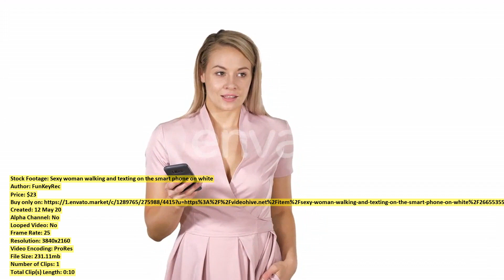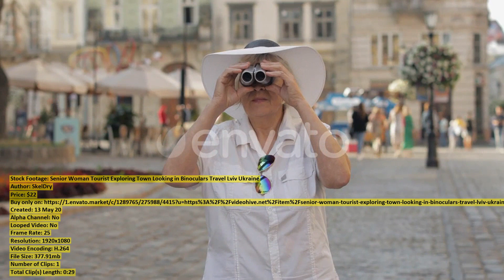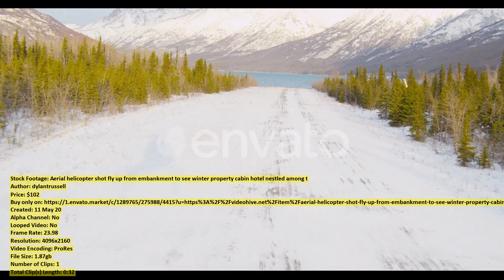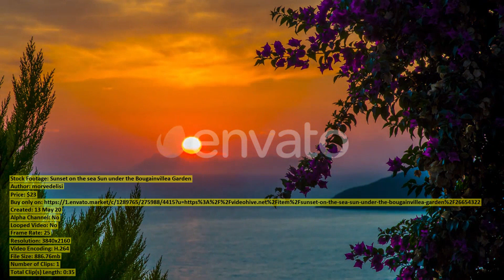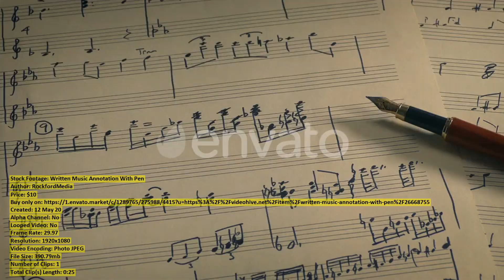Sexy woman walking and texting | Stock Footage + Mega Pack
00:00 Sexy woman walking... item 26655355 - Download
00:10 Residential Blocks of... item 26669299 - Download
00:26 Aerial View Along... item 26639833 - Download
00:48 Happy Smiling Pregnant... item 26662809 - Download
01:16 Senior Woman Tourist... item 26653987 - Download
01:46 Chef or Baker... item 26637706 - Download
01:57 Aerial helicopter shot... item 26628738 - Download
02:22 Tall Man in... item 26633271 - Download
02:48 Tourists at Kiyomizudera... item 26665295 - Download
02:54 Acrylic Paint Flow... item 26663148 - Download
03:18 Home Video Shooting... item 26680881 - Download
03:32 Painting Paints at... item 26646643 - Download
03:59 Cityscape Modern and... item 26675994 - Download
04:07 Aerial helicopter shot... item 26628757 - Download
04:40 Brunette Girl Lies... item 26630507 - Download
04:58 Water System Tank... item 26642979 - Download
05:08 Antenna for 4G... item 26668269 - Download
05:26 Team of Computer... item 26680249 - Download
05:39 Man Wearing Protective... item 26632658 - Download
06:17 Aerial shot of... item 26629408 - Download
06:36 Osaka Highrise Downtown... item 26665364 - Download
06:49 Cute Ginger Cat... item 26661266 - Download
07:01 Black White Herd... item 26641377 - Download
07:21 Young Couple Drinking... item 26657834 - Download
08:00 Church in Small... item 26654991 - Download
08:11 Happy African American... item 26662891 - Download
08:25 Large City By... item 26653775 - Download
08:43 Above Wild Jungle... item 26662281 - Download
09:08 Aerial view of... item 26670459 - Download
09:28 Sunset on the... item 26654322 - Download
10:03 Sick Couple with... item 26637638 - Download
10:12 Aerial overhead helicopter... item 26628666 - Download
11:09 Little Ballerina Posing... item 26629643 - Download
11:26 Europe Polandd Gdansk... item 26632270 - Download
11:35 Written Music Annotation... item 26668755 - Download
12:00 Happy Senior Woman... item 26663256 - Download
12:32 Vertical Handheld POV... item 26686755 - Download
13:00 Panoramic view of... item 26627579 - Download
13:19 Little Ballerina Is... item 26629614 - Download
13:39 Bearded Barbarian Making... item 26645862 - Download